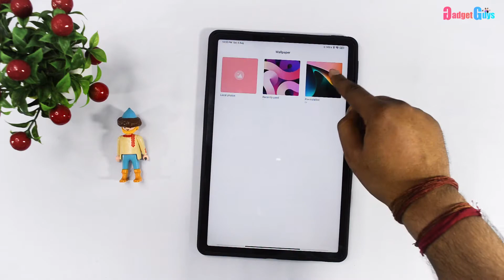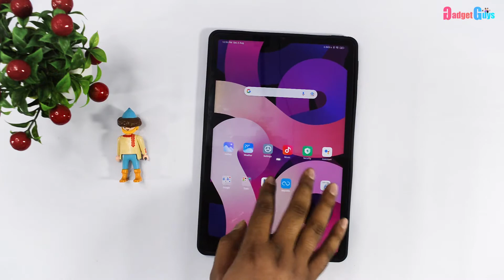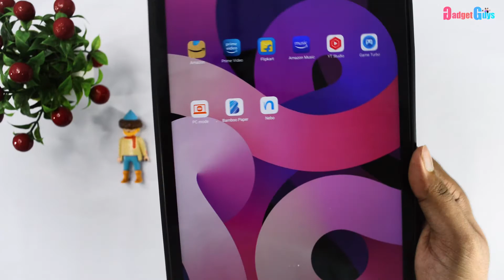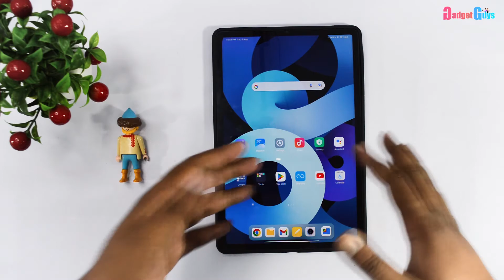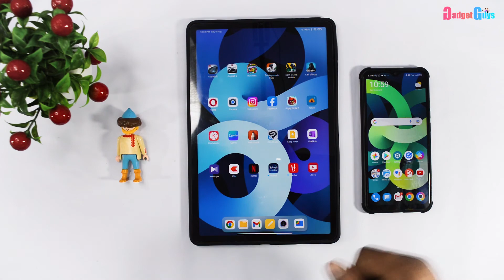iPad Air Wallpaper for Mi Pad 5 Get the iPad Vibe in Xiaomi Pad 5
I will share with you all of the iPad air wallpapers. all of the wallpaper is total original which means it has been copied from the system of iPad Air.
So watch the complete video to know how to get the real iPad Air vide in an android Pad

Xiaomi Pad 5 buying link:

Xiaomi Pad 5 6GB, 256GB:
Xiaomi Pad 5 6GB, 128GB:

Xiaomi Pad 5 Tempered Glass Screen Protector:
Xiaomi Pad 5 Camera Lens Protector Glass guard:

All Best Mi Pad 5 Covers Link:

Back Cover Link:
TGK Black Back Cover for Xiaomi Mi Pad 5
TGK Transparent Back Cover:

Flip Cover wake and sleep features works:

Best Keyboard for iPad Android Tab and Windows:

Zoook Magicpad Bluetooth Keyboard Only:
Zoook Magic Pad Combo:
Zoook Fingerpad Wireless Keyboard with Trackpad
Zoook Keyboard Cover:

Logitech K480 Wireless Multi-Device Keyboard Black:
Logitech K480 Wireless Multi-Device Keyboard White:
Logitech K480 Wireless Keyboard Black & Pebble Wireless Mouse

1st Gen buying link:
Black Android Stylus
White Android Stylus

3rd gen buying link
⚫ Black Color Stylus for Mi Pad 5:
⚪White Colour Stylus for Mi Pad 5:

Streaming Accessories on Tablet:

MAONO AU-902 Portable USB for Vlogging, Gaming, Studio Recording, YouTube Microphone

MAONO AU-903 Portable USB Microphone

VIBOTON  TV-out Cable HD Audio Video Capture Card HDMI Female to USB Male

3.5mm Audio Splitter-Mic & Headphone

3.5mm Audio Splitter

RANDOM COLOR 5-Way Multi Headphone Audio Splitter Connector 3.5mm Audio Stereo Splitter Cable,

QUANTUM QHM623 USB Sound Card USB Internal Sound Card Sound Card